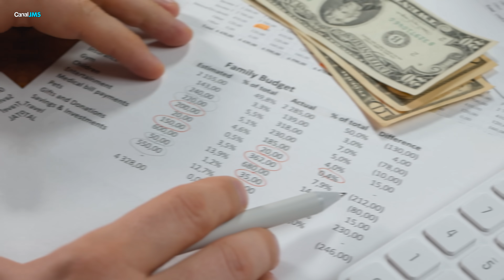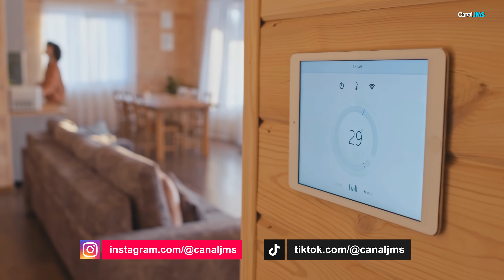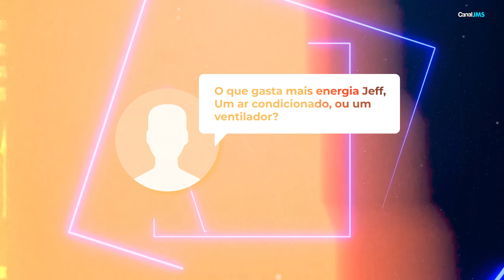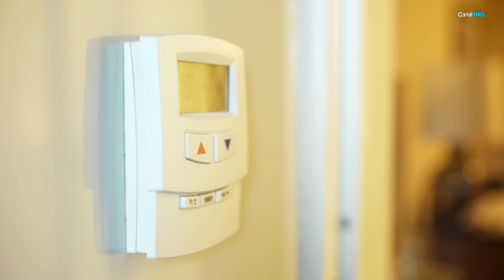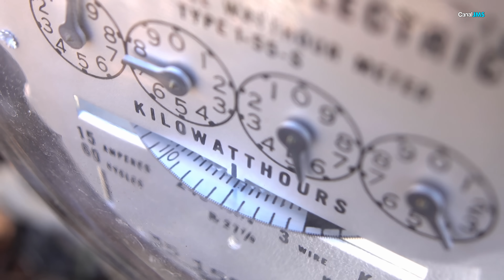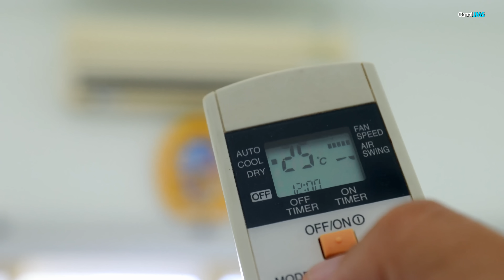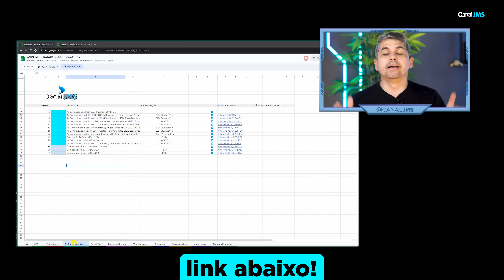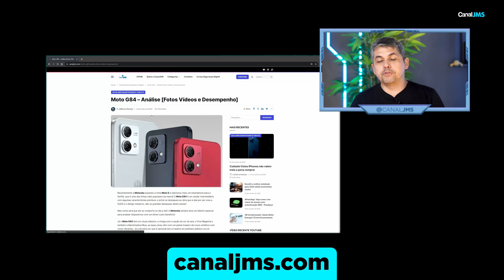AR Condicionado: Gasta Muita Energia? [Como Economizar]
Entre em nossos grupos de ofertas e descontos Ligar e desligar o ar-condicionado gasta mais energia? E quanto de energia gasta um ar-condicionado por mês? Veja como economizar!

Acesse aqui a lista de produtos que indico [Acesse a lista de Ar-Condicionados!]